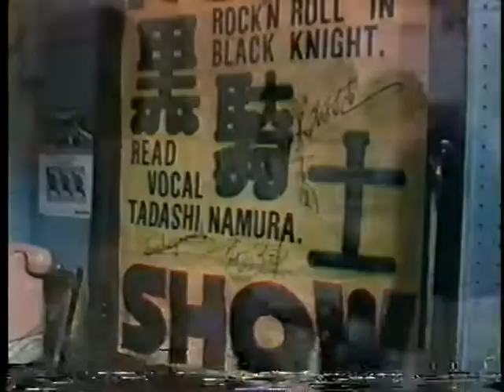1985 伝説の黒騎士LIVE 鶴見慎吾さん 伊藤かずえさん 森恵さん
アラフィフの胸を熱くする知る人ぞ知る笑
1985としていますが、実際録画したのは1989年の再放送です